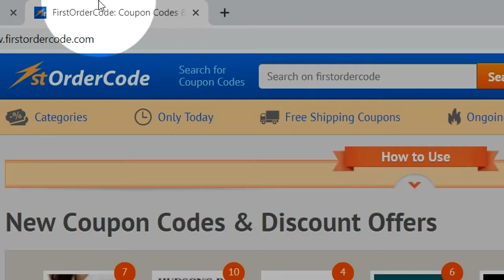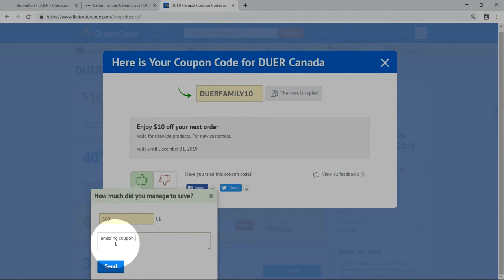How to use coupons at DUER Canada